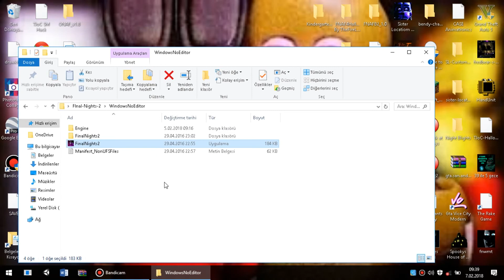Zor Gece I Final Nights 2:Sins of The Father I Bölüm 2